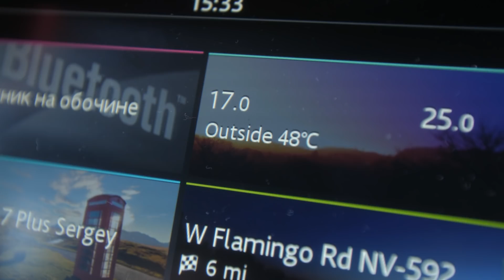Land Rover 70 | Кругосветная экспедиция США. Часть 1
Первый отрезок маршрута экспедиции «Вокруг света за 70 дней с Land Rover» по США – от Лос-Анджелеса до Лас Вегаса. Дорога заняла 4 часа. Команда побывала на причале Санта-Моники и у знаменитых Голливудских холмов.